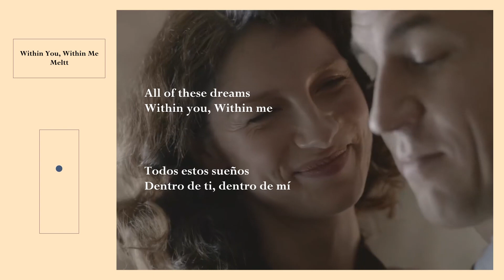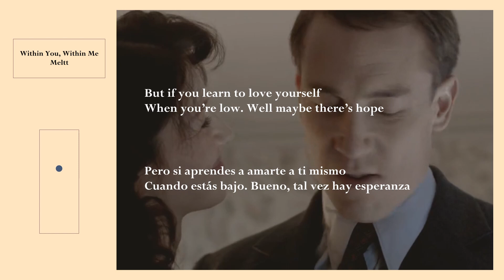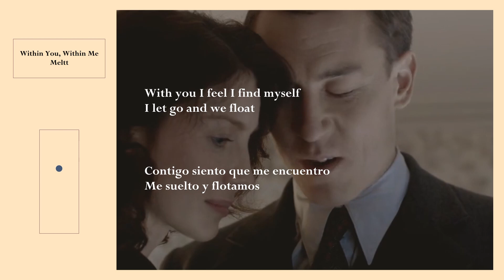Meltt - Within You, Within Me | Lyrics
Movie: Outlander